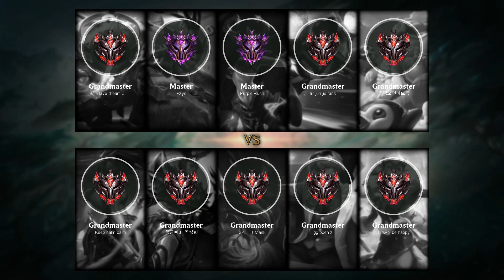Bard Support vs Soraka - KR Grandmaster Patch 9.10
Bard Support played by 종먹으면바드득, KRGrandmaster 263 LP.

- Runes: 00:18 (Electrocute)
- Damage dealt: 22:13
- Ability & Build: 22:02
- Skin: Snow Day Bard